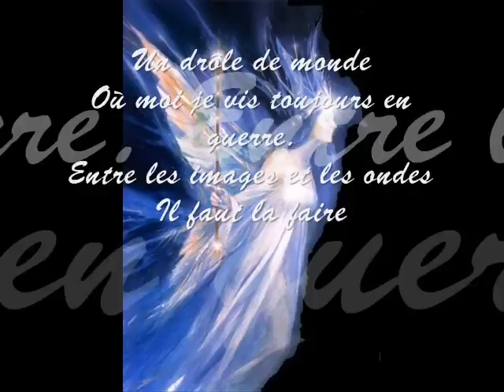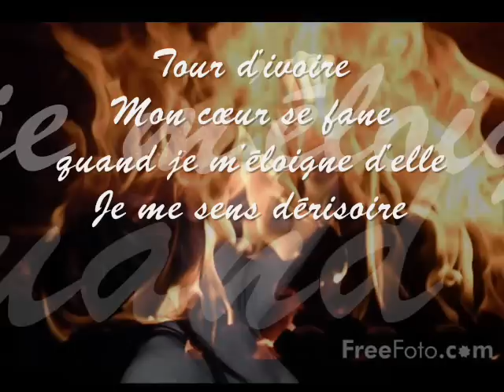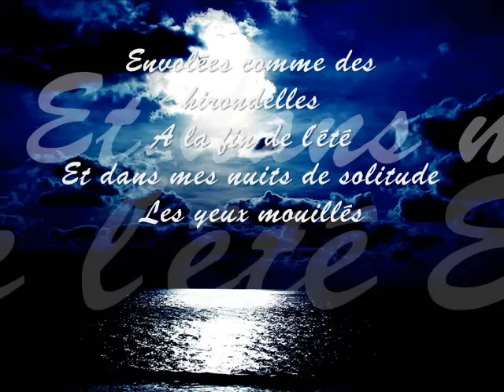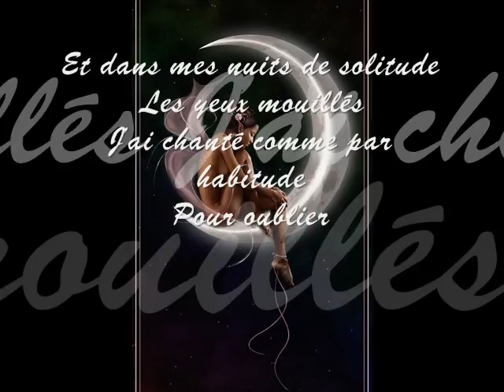phil barney tour d'ivoire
tour d'ivoire